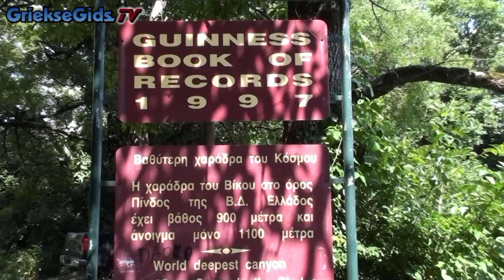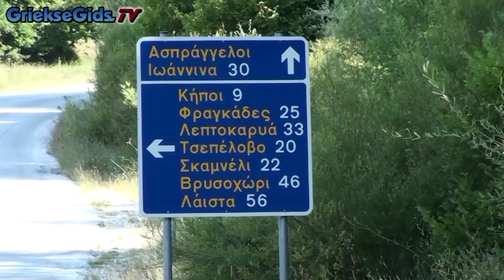Film over Parga, Syvota en de streek Zagori in Epirus - De Griekse Gids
Videofilm over het district Epirus in Griekenland. In dit filmpje ziet u mooie beelden van Parga, Syvota en de traditionele Zagorochoria (Zagori), beelden van o.a. Ano Pedina, Dilofo, Monodendri, Vikos, Kipi en Papingo. Filmpje van de Griekse Gids, alles over Griekenland.